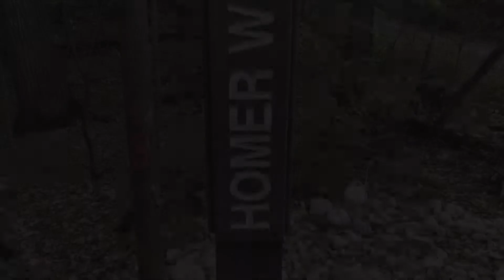Homer Watson Park, October 19th 2019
My first visit to Homer Watson park in Kitchener.

Excellent views of the Grand River.

All video shot using a BlackBerry Key2